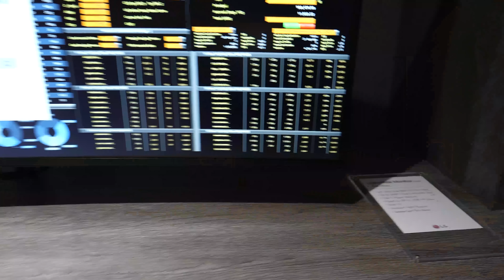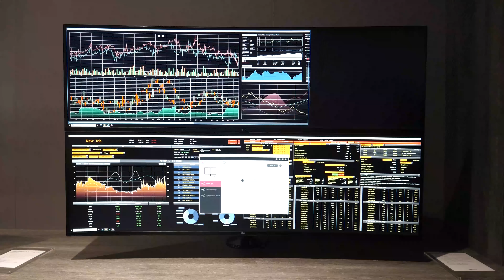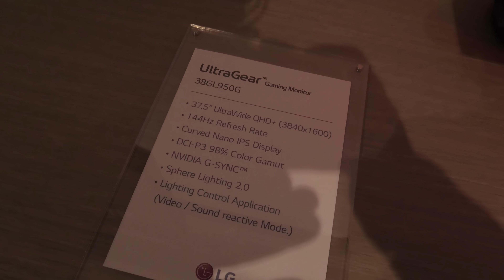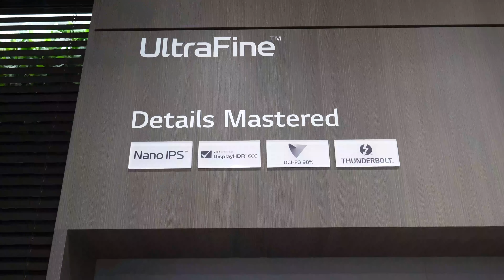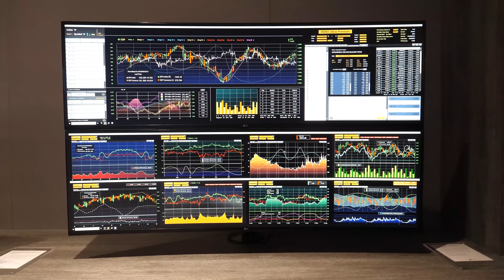Gigantus monitorus! - Cavaleria.ro